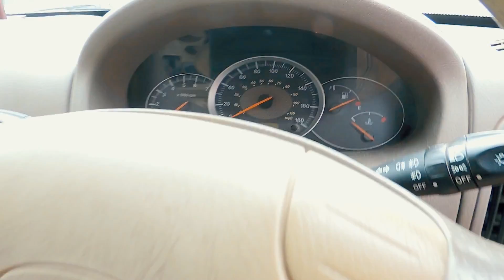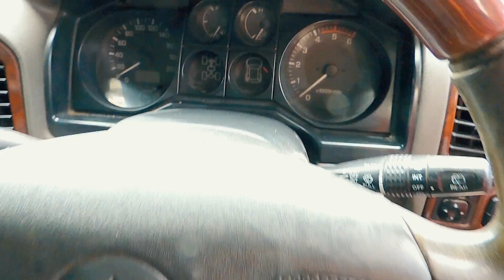USED CARS FOR SALE AT LOW PRICES | Pajero | Innova | Tulsi Cars | Used Cars For Sale In Chennai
TULASI CARS  -
58, 200 Feet Rd, SRB Nagar, Kolathur, Chennai, Tamil Nadu 600099